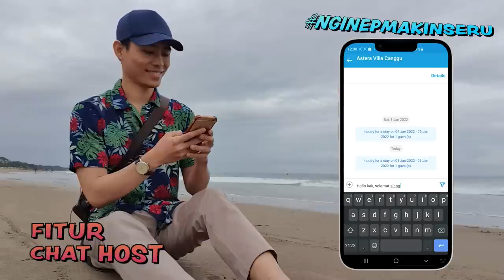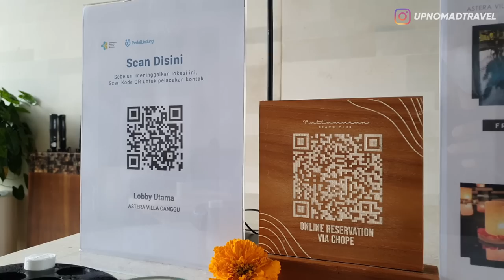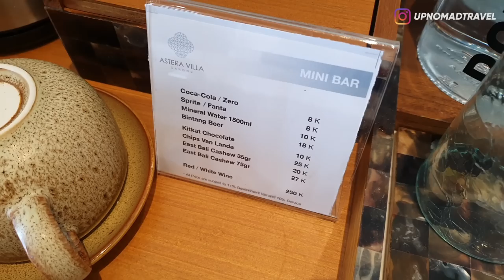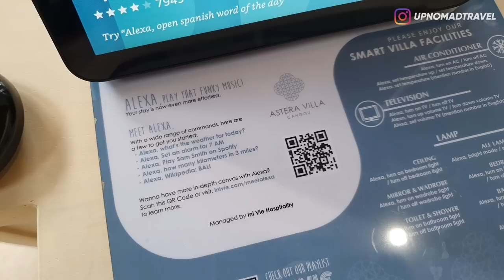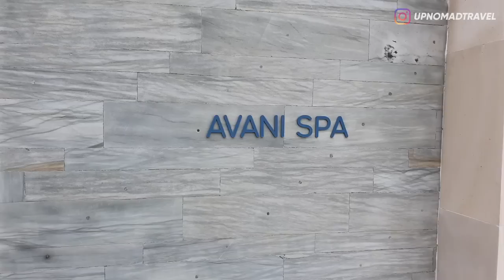REVIEW VILLA HONEYMOON BARU DI CANGGU, DALEMNYA SUPER MEWAH! 😍 | ASTERA VILLA CANGGU | HORE #53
Buat Lo semua yang mau cari inspirasi NginepMakinSeru di Vila, Resort, Glamping, dan lainnya CUS! langsung cek Traveloka Holiday Stays di aplikasi Traveloka!

Halooo semuanya...
How are you gaes?
Gimana nih kabar kalian semua?
Semoga kalian semua diluar sana baik2 aja...
Hari ini exclusive banget karena gw dapet kesempatan buat ajak kalian tour ngeliat sebuah villa honeymoon yang baru aja buka di daerah Canggu!
Namanya Astera Villa Canggu, meskipun baru buka, ternyata pas gw kesana udah rame banget dan full booked. Kok bisa gitu ya??
Nah, gw sendiri jg penasaran, Villanya kayak gimana? Harganya berapa? dan Worth it atau ngga?

Astera Villa Canggu